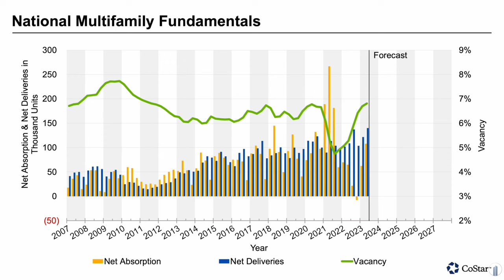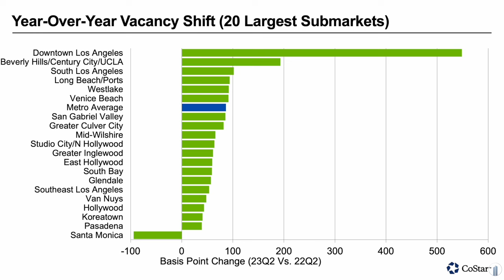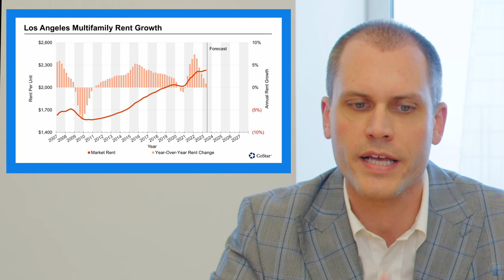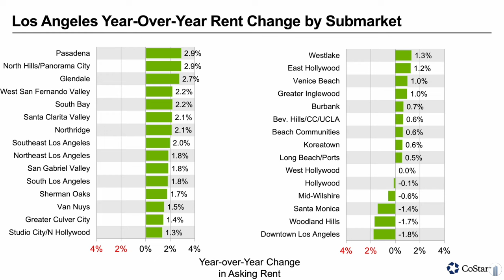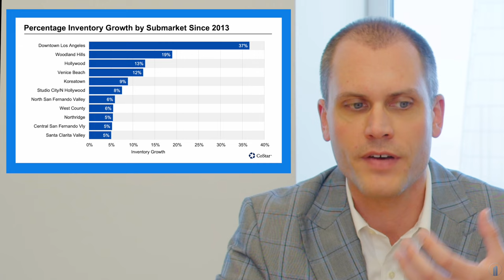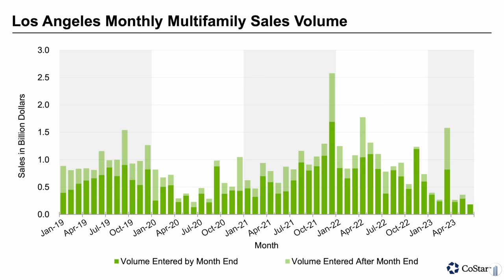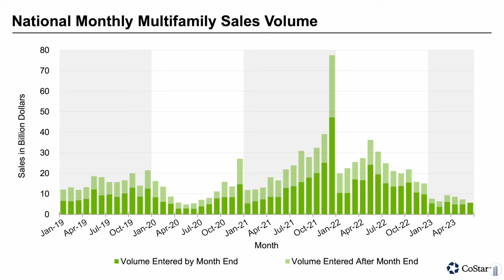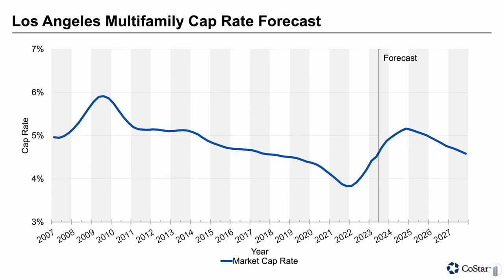Multifamily Insider: Costar's Chief Analyst Reveals the Latest Numbers for LA's Multifamily Market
Exclusive interview with CoStar's Senior Director of Analytics, Ryan Patap, on the Los Angeles County Multifamily Market. In this must-watch video, we dive into the latest data and trends shaping the real estate market.

Juan is a Licensed California Real Estate Broker that has acquired his Certified Commercial Investment Member (CCIM) designation and a Real Estate Investor who is dedicated to helping people build wealth and financial independence through real estate investing.

Juan specializes in selling multifamily apartment units as well as residential properties. He prides himself in locating value-added properties that maximize the client’s investment yields. Juan is a detail-oriented entrepreneur.

Today he handles everything from finding, funding, designing, managing, and selling investment properties. His diverse experience in commercial and multifamily real estate allows him to develop and navigate a wide range of projects.

Ryan Patap is a Senior Director of Market Analytics for CoStar, where he is responsible for Costar’s coverage of Los Angeles’ commercial property markets. Ryan has a decade of experience in real estate research, most recently with CBRE investment Management, CBRE’s investment management business, where he was a director on the Research and Strategy team. He has also held research roles with Chicago-based real estate investment manager Heitman, as well as Hines and flexible office startup Knotel.

BRE 01417642​​​